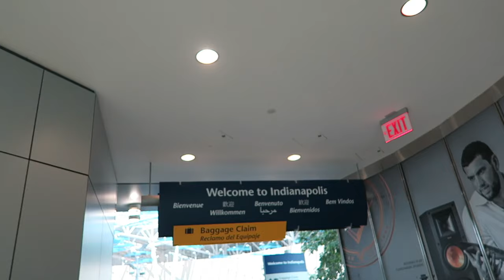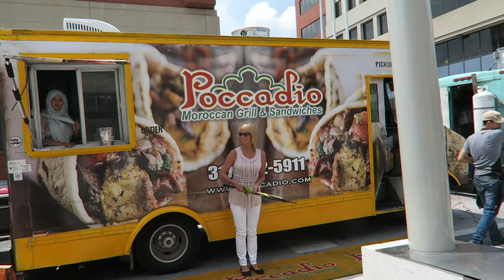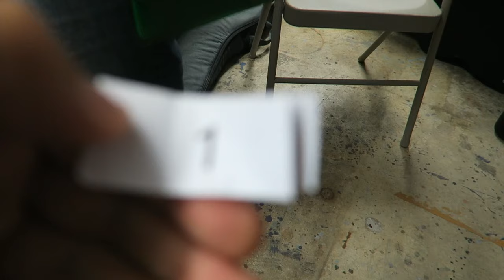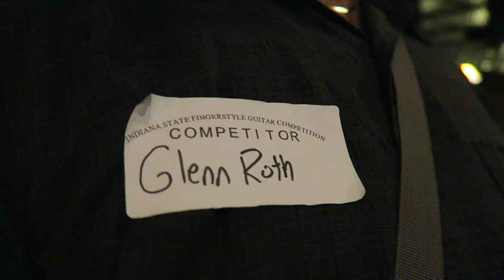Indiana Fingerstyle Guitar Festival 2016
I had a great time attending the Indiana Fingerstyle Guitar Festival 2016! I'm looking forward to returning in 2017!